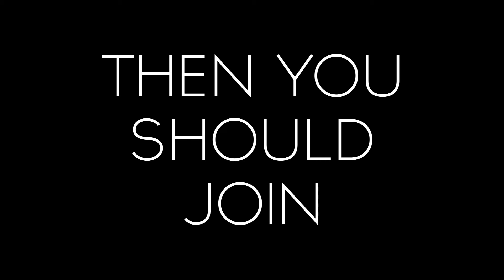CNS Morning Show 9 6 24